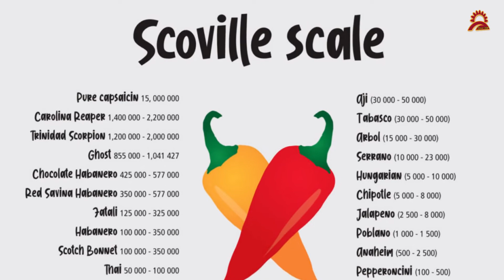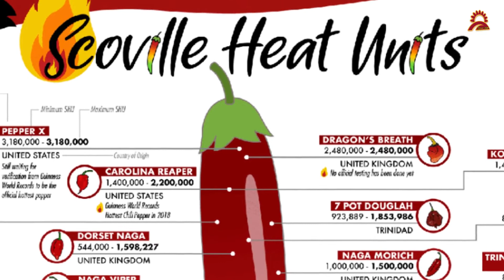Top 10 hottest chili in the world/ Top 10 hottest peppers in the world bengali/Good Will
মরিচ বা লঙ্কার ঝাল স্কভিল হিট ইউনিট দিয়ে প্রকাশ করা হয়। লঙ্কার মধ্যে ক্যাপসিসিনের মাত্রা অনুযায়ী ঝালের পরিমাণ বাড়ে বা কমে। এই ভিডিওতে বিশ্বের সবথেকে বেশি ঝাল সম্পন্ন ১০ টি লঙ্কা সম্পর্কে বলা হয়েছে।

Seeds:
7 Pot Primo
7 Pot Douglah
Moruga Scorpion
Carolina Reaper
7 Pot Barrackpore
Ghost Pepper
Naga Viper
Scorpion “Butch T”